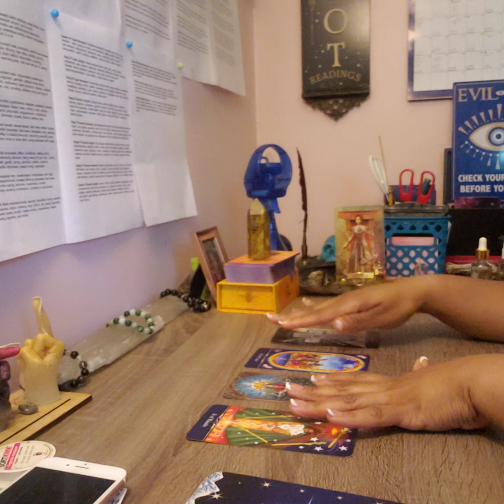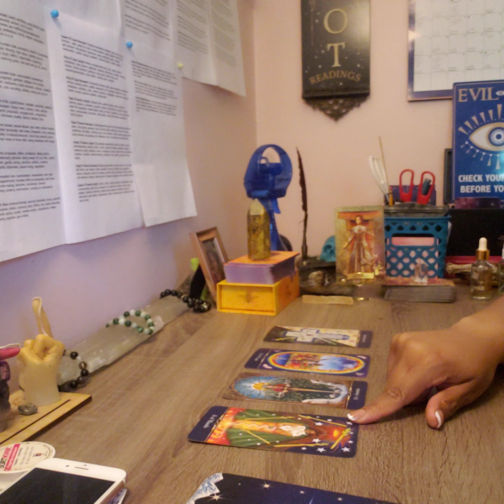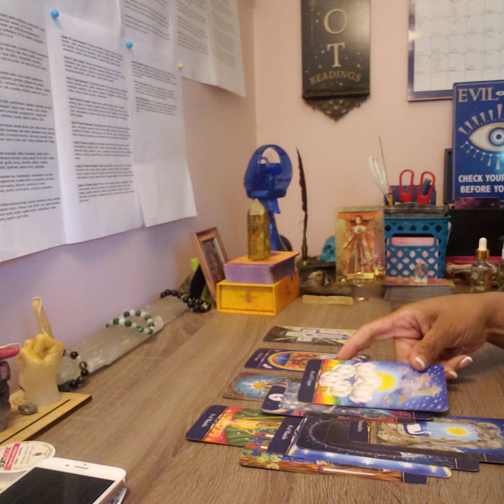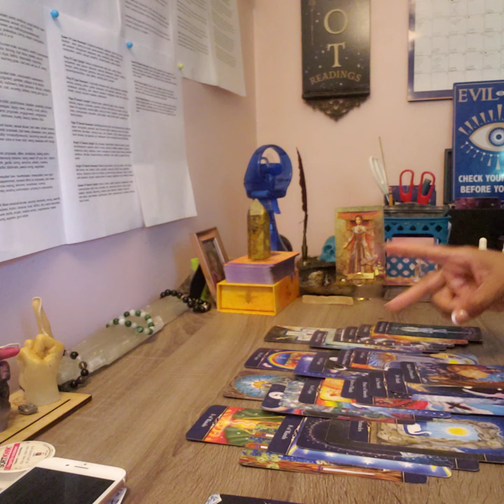CAPRICORN-THEY CAN NO LONGER HAVE YOUR ENERGY...TALK ABOUT PI$$ED OFF🤭🤭